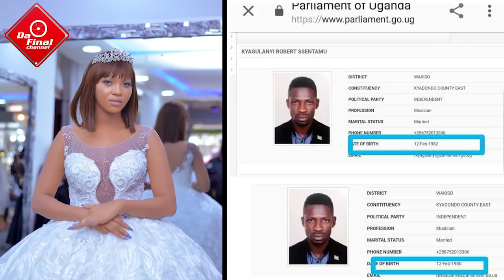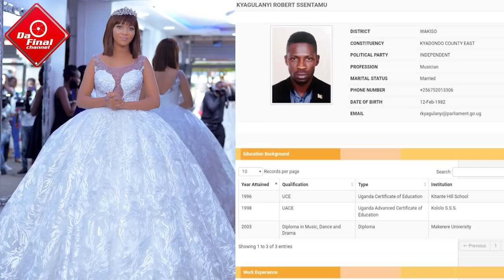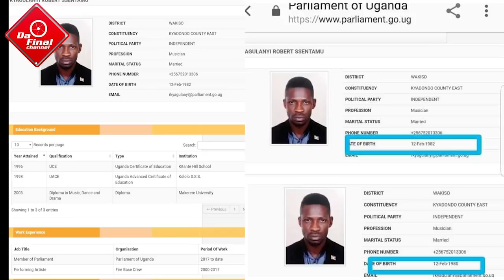BOBI WINE AGUDDE MULUKWE LWA BA MAFIA. PARLIAMENT WEBSITE CHANGED HIS BIRTH DETAILS. WHATS GOING ON?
CELEB GOSSIP